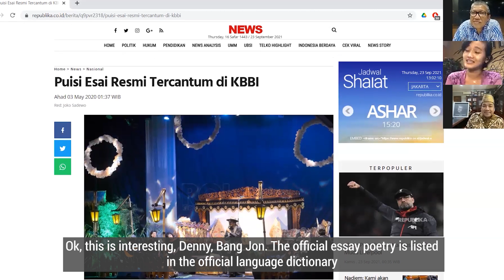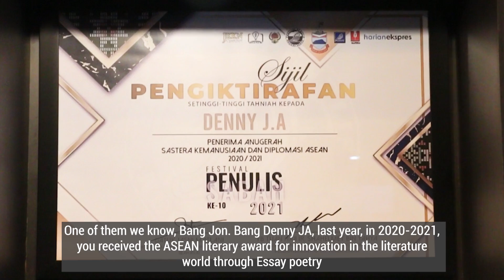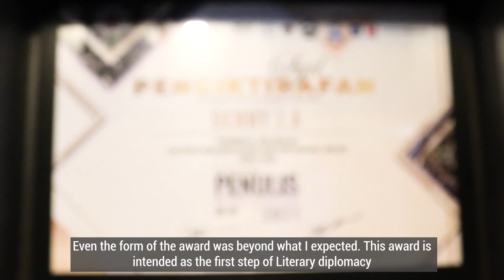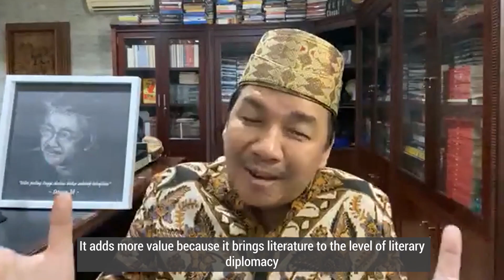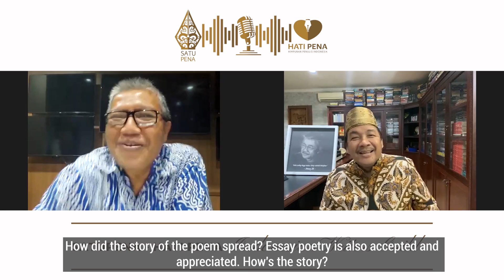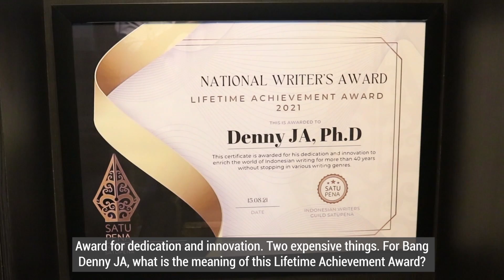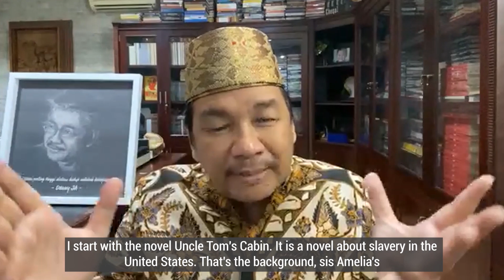Talk Show Denny JA (2): Writer's Innovation Responds to Times